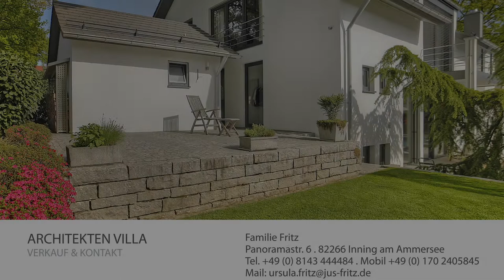Stylische Designervilla am Ammersee, Immobilienfilm, Immobilienvideo, Video über eine Villa am See